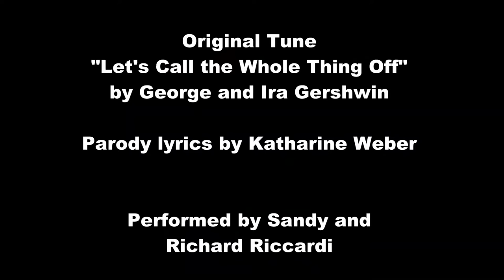Let's Call Susan Collins Off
A Katharine Weber Parody
Performed by Sandy and Richard Riccardi